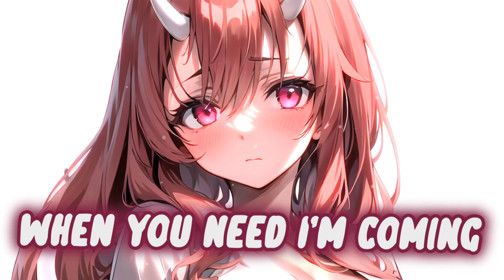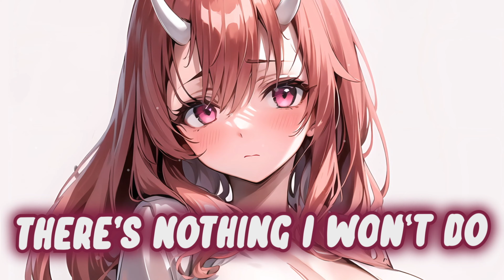Nightcore | Army (Besomorph & Arcando & Neoni) - (Lyrics)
🎶 Song Information
Artist: Besomorph & Arcando & Neoni
Song: Army (Besomorph & Arcando & Neoni)

COPYRIGHT / LICENSING
Musica

📜 Lyrics:

[Verse 1: Neoni]
Seeing monsters out your window
I know you can't sleep, you pretend though
You don't have to play the hero
'Cause I got you, like you got me
'Til our last breath, every heartbeat

[Pre-Chorus: Neoni]
Ooh, ooh, ooh
You know I'll come running

[Chorus: Neoni]
If you go to war then I'm going with you (Ooh, ooh, ooh)
Pick up my sword, yeah, there's nothing I won't do (Ooh, ooh, ooh)

[Drop: Neoni]
Ah-ah, a-a-army
I'll be your army
Ah-ah, a-a-army
You might also like
Oblivion
Zayde Wolf
HORROR MOVIES
Neoni
RIP
Neoni
[Verse 2: Neoni]
When your nightmares turn to real life
And the grounds filled up with land mines
We will face it, standing side by side
When you need I'm coming
You know I'll come running (Ooh, ooh, ooh)

[Drop: Neoni]
Ah-ah, a-a-army
Ah-ah, a-a-army

[Chorus: Neoni]
If you go to war then I'm going with you
Pick up my sword, yeah, there's nothing I won't do